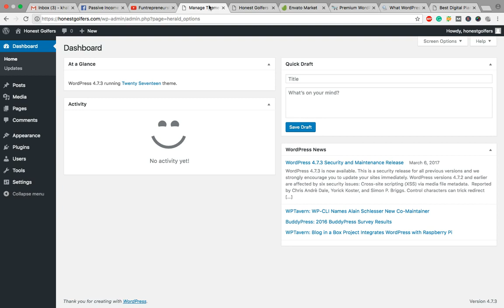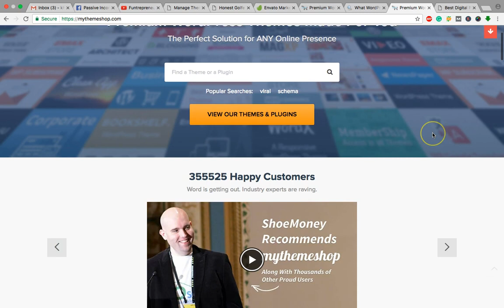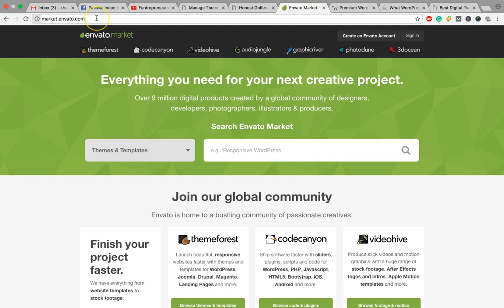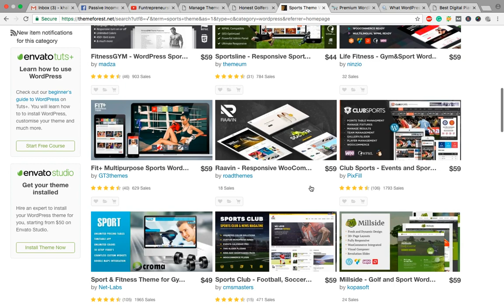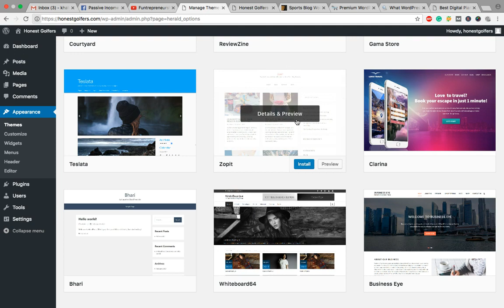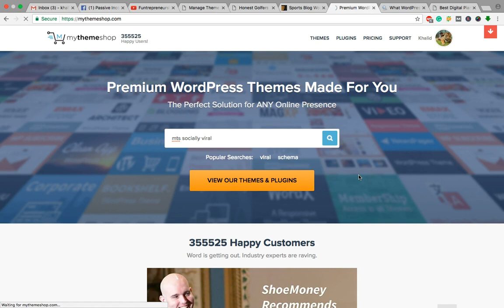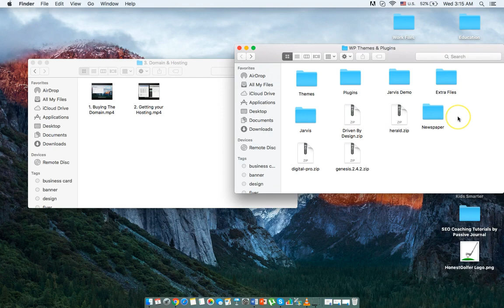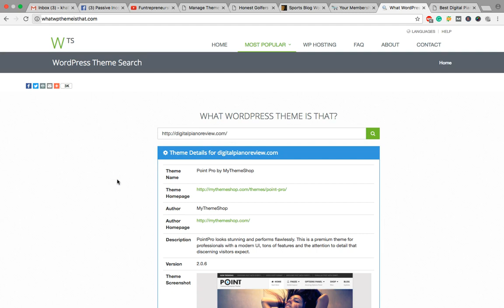Lesson 13 Understanding Themes থিম কি জিনিস এবং একটা ওয়েবসাইট ডিজাইন কিভাবে করে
🚀 Hostinger: Your All-in-One Web Toolkit

✔ Lightning-Fast Hosting
(99.9% uptime, free SSL, 24/7 support)